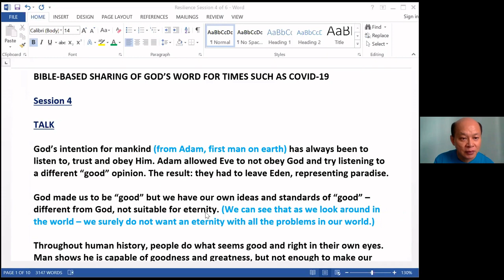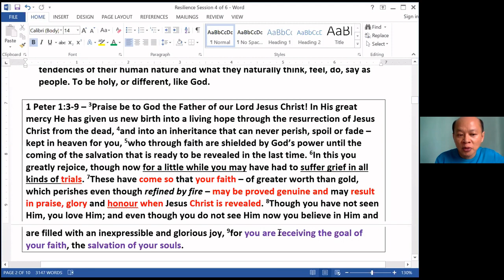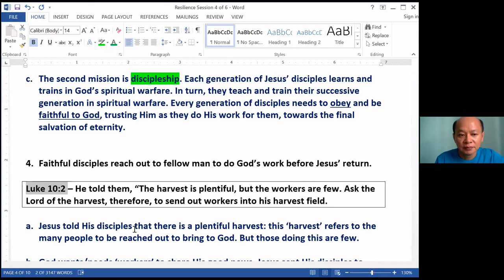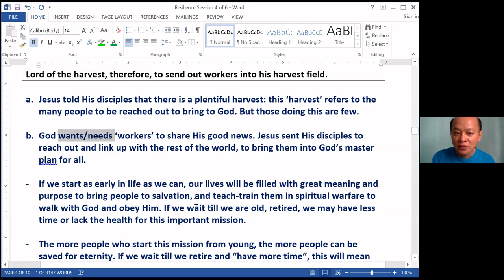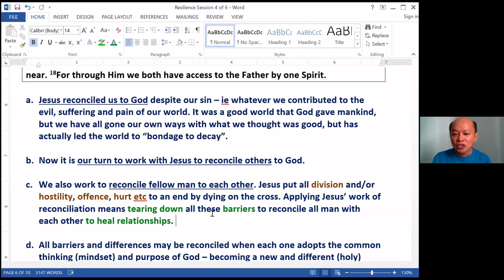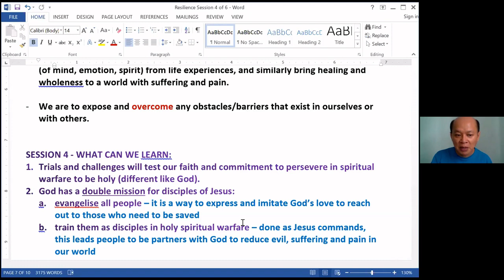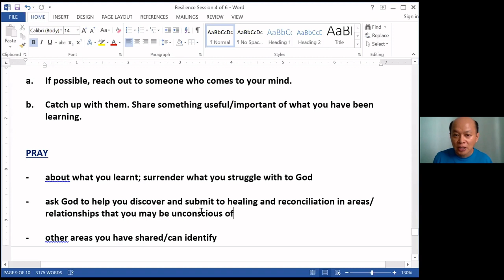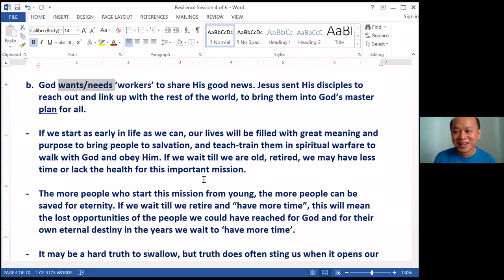Resilience through Covid on 17 May 20 - Session 4